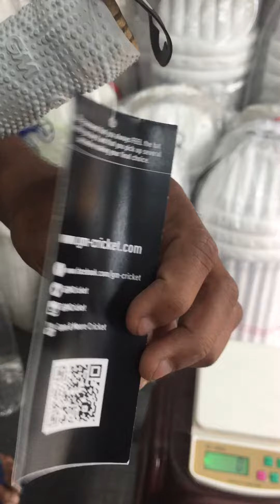GM English Willow leather bat weight check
Here in this video you can observe a unpacking of a Original English Willow GM leather bat.